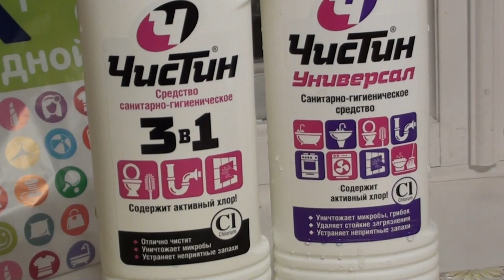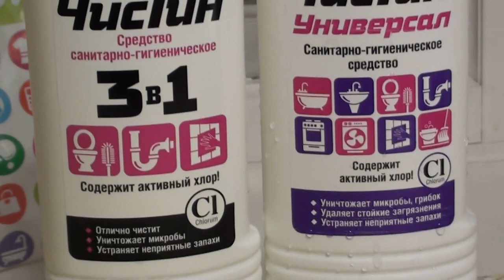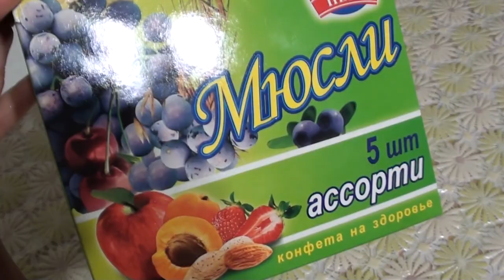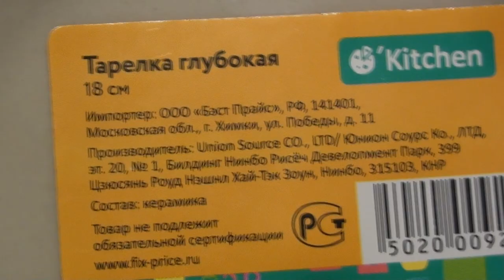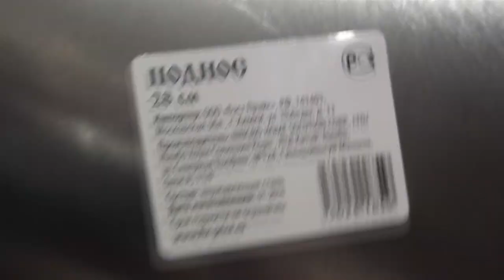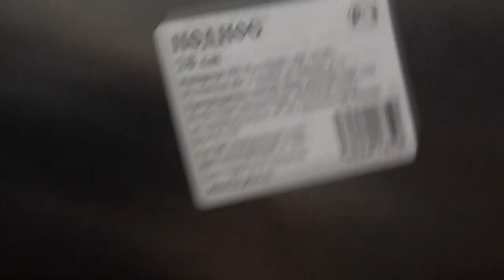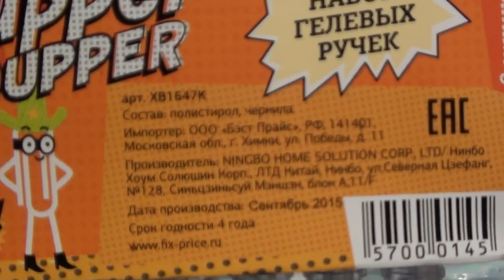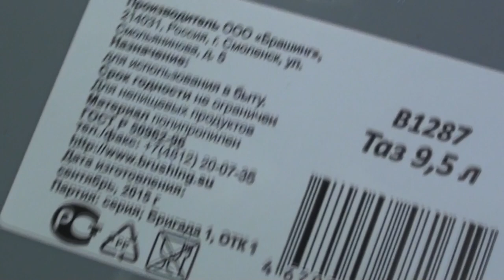Покупки в Fix Price Фикс Прайс Murz Murzovi4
Murz Murzovi4